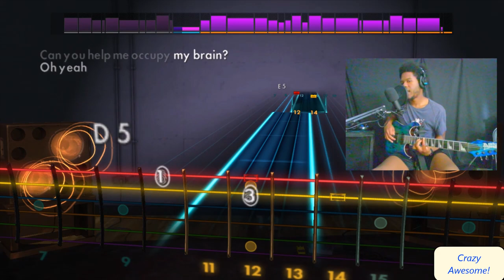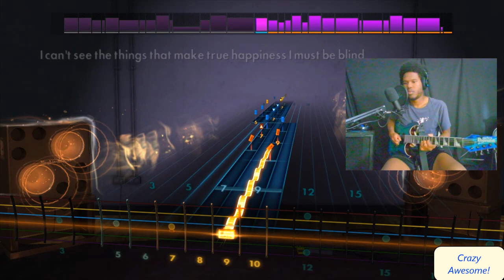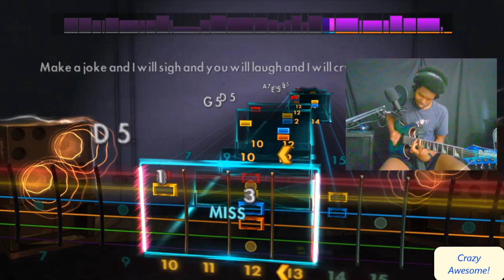"Paranoid" - Black Sabbath (Rocksmith 2014 Guitar Cover & Playthrough)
Absolutely legendary! I love this song. The riff is nothing short of iconic!!!